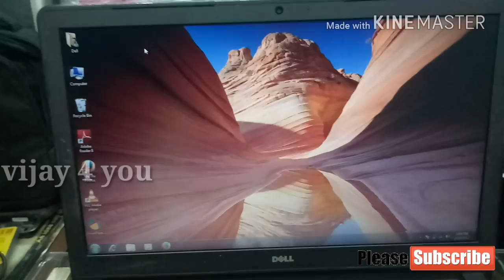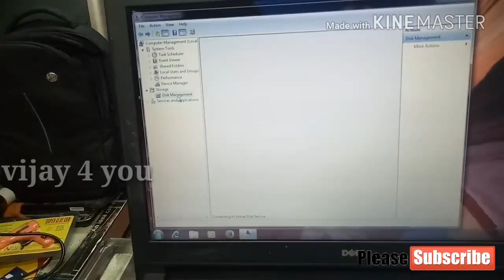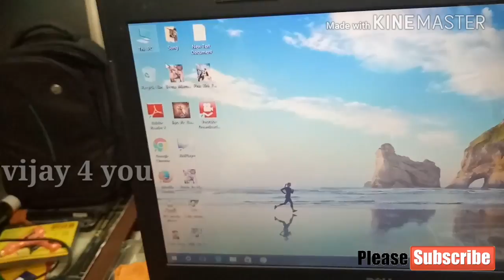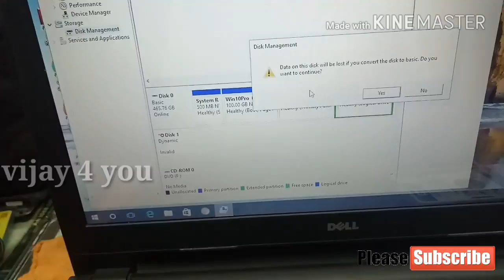how to convert dynamic disk to basic disk